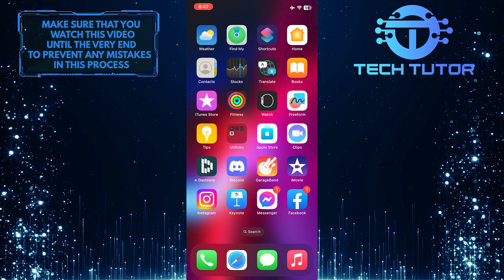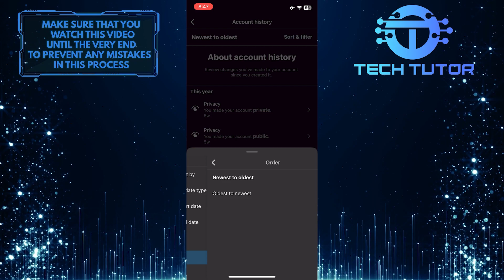How To Find The Date You Joined Instagram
Are you curious about when you first joined Instagram? Do you want to find out the exact date of your Instagram debut? In this video, we show you how to easily locate the exact date that you joined Instagram. We'll provide step-by-step instructions on how to uncover your join date, so that it's easy for anyone to follow along. Don't miss out on learning this useful piece of information - watch our video now and find out when exactly you started using Instagram!